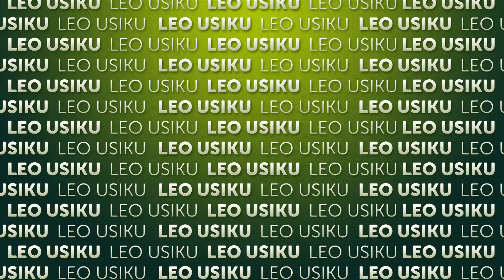Leo Usiku kwenye tamthilia ya Kivuli | Jumatatu | Ep 70